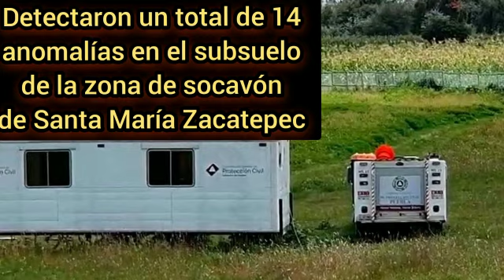En el Socavón de Puebla hay Riesgo de un Enorme Colapso en Alerta Hoy en el Socavón de Santa María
En el Socavón de Puebla hay Riesgo de un Enorme Colapso  Alerta Hoy en el Socavón de Santa María Zacatepec México
Relacionado con el socavon de puebla
socavón de puebla, socavón de puebla hoy, socavón de puebla méxico, socavon de puebla 2021, socavón de puebla en vivo, socavon de puebla olas, socavón de puebla actual, socavon de puebla 2021 hoy, socavon de puebla tiene olas, socavon de puebla turismo